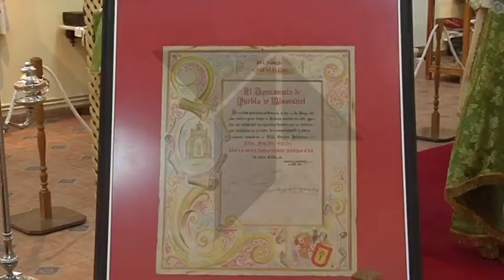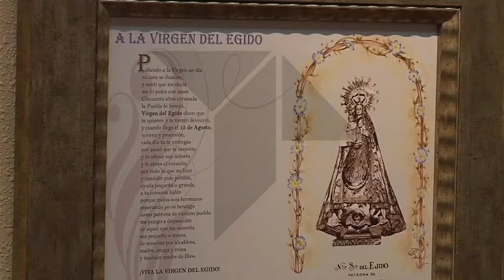50 Aniversario Virgen del Egido